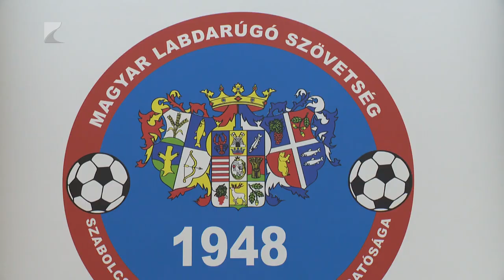Díjazták a focistákat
Kilencedik alkalommal tartotta meg díjátadó ünnepségét az MLSZ Szabolcs-Szatmár-Bereg Vármegyei Igazgatósága.

A rendezvényen az elmúlt naptári év legjobbjai vehettek át elismeréseket. A legjobb labdarúgónak a csengersimai Dávid Róbertet választották meg, a legjobb játékvezető Papp Ferenc lett, Tukacs László pedig a vármegye labdarúgásáért végzett munkájáért kapott díjat.